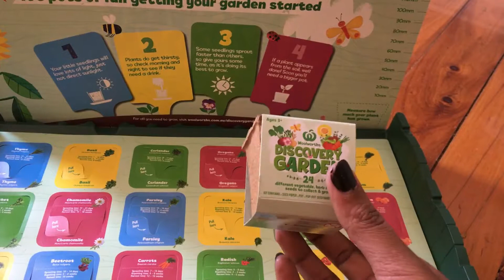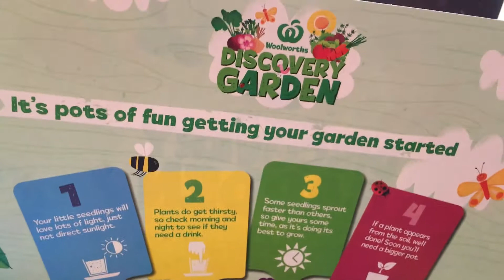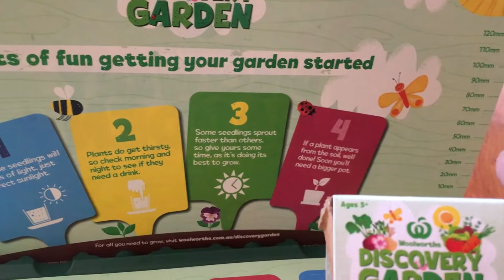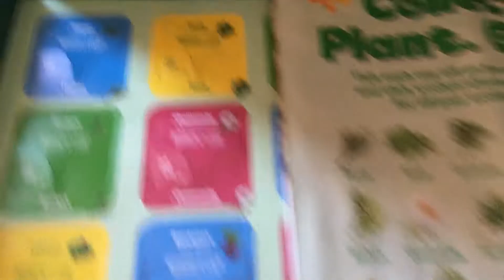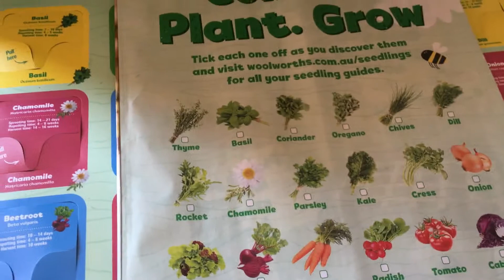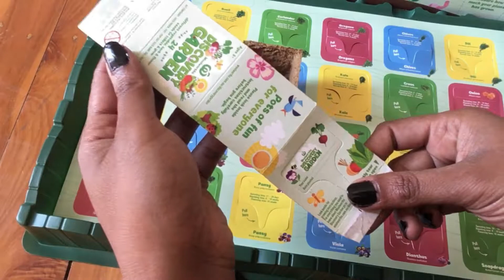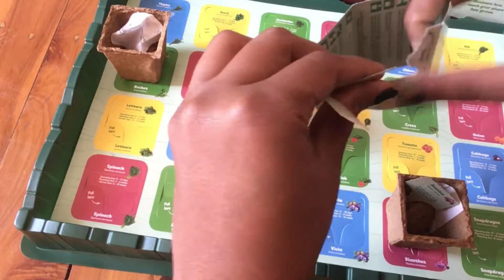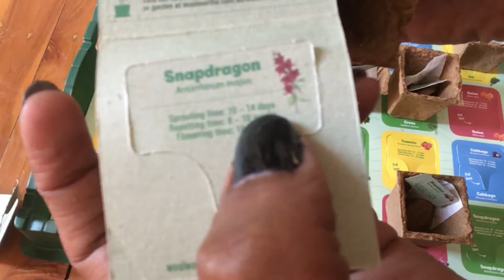గార్డెనింగ్ ని పిల్లలికి ఎలా ప్రమోట్ చేస్తున్నారో చుడండి //woolworths discovery garden promotion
Hi, today I am Showing Woolworths garden promotion.